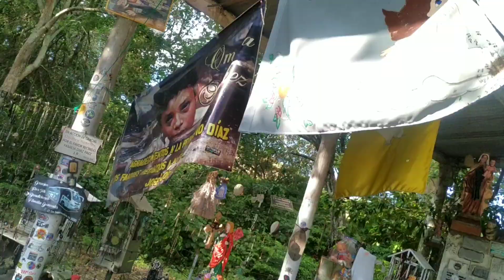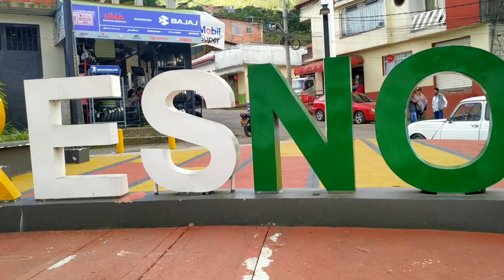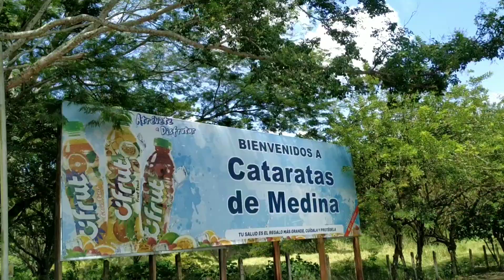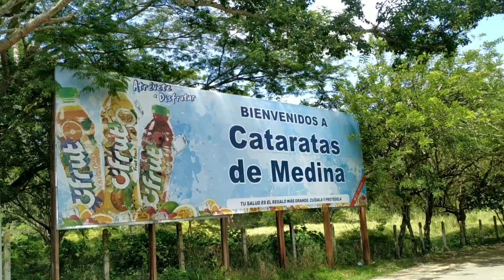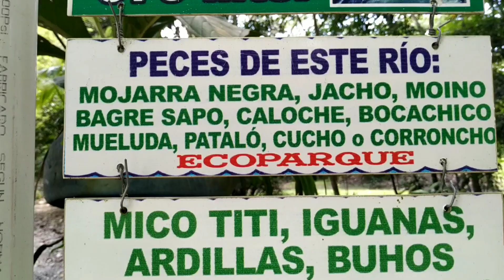ARMERO TOLIMA la ciudad que Desapareció de COLOMBIA por un volcán 🌋 1ra Parte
BIENVENIDOS AL ESPECIAL  DOCUMENTADO
SOBRE ARMERO TOLIMA

a continuación el orden de los vídeos desde que salimos de Manizales viajamos de caldas al Tolima los pueblos que recorrimos, concejos historia, armero en el día y la noche y todo absolutamente todo el proceso.

1. ARMERO TOLIMA la ciudad que Desapareció de COLOMBIA por un volcán 🌋 1ra Parte

2. Armero OMAIRA SANCHEZ Realmente HACE MILAGROS ?? visitando su tumba en ARMERO TOLIMA 2Da Parte

3. ARMERO tolima porque murió OMAIRA SANCHEZ y su HERMANO NO ?

4. ARMERO TOLIMA probando COMIDAS CALLEJERAS en Armero Guayabal

5. ARMERO el HOTEL MAS BARATO, como llegar ? es seguro ? cuánto ? el hotel más barato d armero guayabal

6. QUE PASO EN ARMERO TOLIMA ? la VERDAD DETRAS DE LA TRAGEDIA 3ra Parte EL PUEBLO FANTASMA DE COLOMBIA

7. UNA NOCHE en el CEMENTERIO de ARMERO en el HOSPITAL , casas abandonadas Y la tumba de omaira PARTE 4

8. ARMERO DE NOCHE es ARMERO PARANORMAL FANTASMAS que no descansan en ARMERO TOLIMA / ellos están aquí